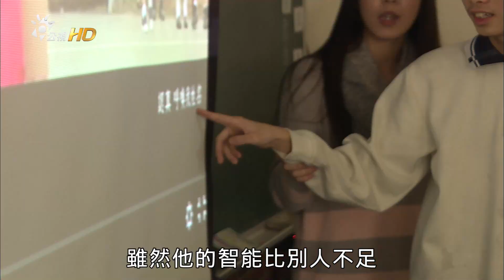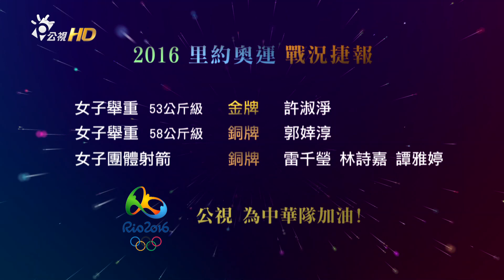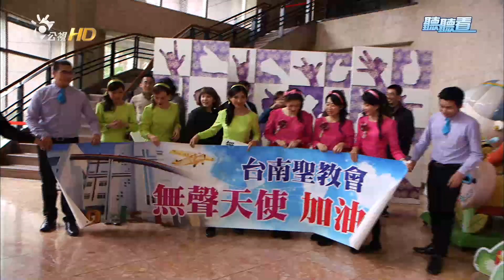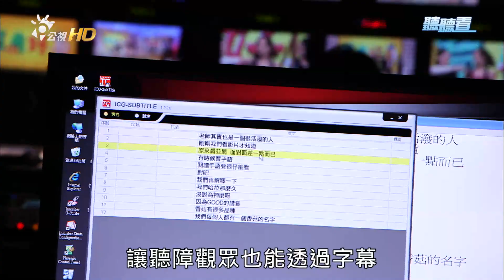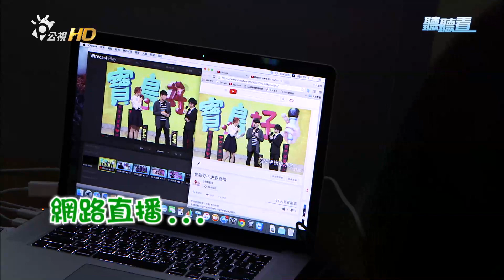聽聽看 第809集 努力為將來 - 戴維池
努力為將來－戴維池
戴維池是就讀特殊學校的高職生，今年十七歲，唸幼兒園時被診斷為發展遲緩兒，雖然他的智能比別人不足，但是不管在家或是在校，都會主動幫忙，是個乖巧的男生。維池的家境清寒，又經歷父親猝世，媽媽獨力扶養他和弟弟，他很努力的學習烘焙技能，希望將來能夠自立更生。

超級礙秀
余筱菁
1.G.Gershwin:Lisa
2.A.Piazzolla: No4 Oblivion

寶島好手決賽花絮